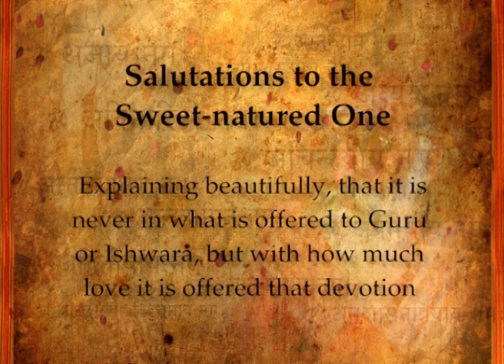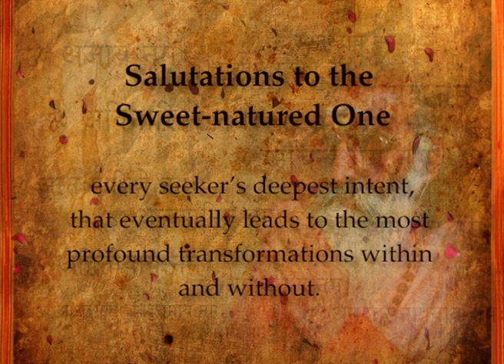74. Om Madhuraswabhavaaya Namaha - Salutations to the Sweet natured One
InspirationsFromTheMaster - To be pleasing is a difficult quality but worth inculcating for every seeker. This can come very naturally if we are interested in others wellbeing. A seeker’s mind should always be alert and vigilant.
Guru has no interest in us except for our evolution.
Gurudev’s only concern was how well we all can do.”Alertness is the price one pays for perfect living.”- Gurudev.